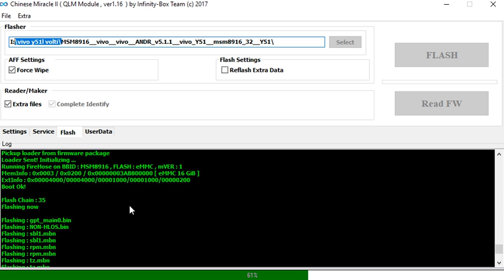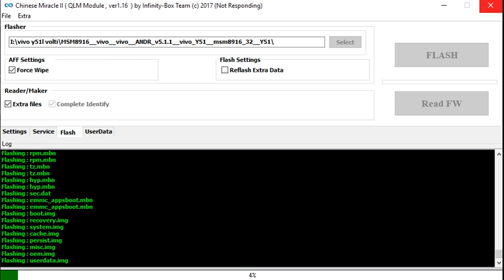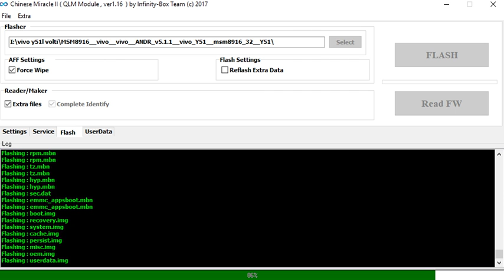How TO Convert Volti Network,Vivo Y51L,Convert TO Volti,Woking Solution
How TO Convert Volti Nerword,Vivo Y51L,Convert TO Volti,Woking Solution